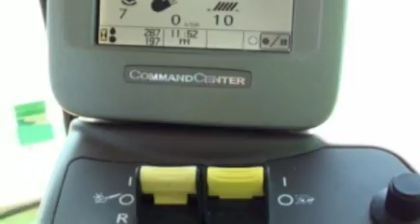John Deere 9770STS Sold on ELS!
SOLD!
Arends Bros., LLC Hwy 54 North Melvin Illinois USA 60952
For Sale Used 2009 John Deere 9770STS Combine SOLD serial# H09770S733722 stock# 197 HRS 267 hours
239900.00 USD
• Used
• 9770STS
• 09 MODEL
• PREMIUM CAB
• CONTOURMASTER FEEDERHOUSE
• HI TORQ REVERSER
• HI CAPACITY LIFT CYL
• DLX HEADER CONTROLS
• DEEP TOOTH CHAFFER
• 23 FT HI CAPACITY UNLOAD AUGER
• CHOPPER
• 20.8X42 DUALS
• 28LX26 REAR TIRES
• J&M BIN EXTENSION
• ONE OWNER
• VERY NICE.
• Steering Tire Size - 28LX26
• Final Drive - Standard
• Auto Reel Speed
• Drive Tire Condition - 90
• Sieve Adjustment - Electric
• Terrain - Conventional
• Separator Hours - 197
• Separation - Rotary
• Crop - Corn & Beans
• Cab Condition - Excellent
• Unloading Auger Length - 23
• Auto Header Height
• Grain Loss Monitor
• Steering Tire Condition - 80
• Yield Moisture Monitor
• Variable Speed Feederhouse
• Thrashing - Rotary
• Contour Feeder House
• Sieves - Standard
• Fore/Aft Reel
• Rear Attachment - Straw Chopper
• Condition - 90
• Rear Axle - Heavy Duty
• Drive Tire Size - 20.8X42
• Hydrostatic Transmission
• Fuel Type - Diesel
• Dual Tires
• Grain Bin Extension